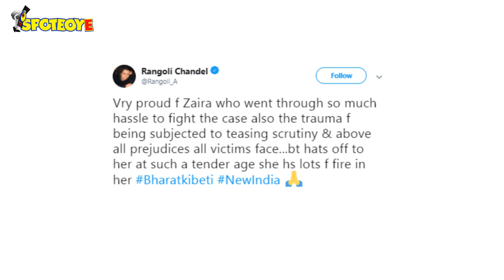Kangana Ranaut’s Sister Rangoli Chandel Is Proud Of Zaira Wasim | SpotboyE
Yesterday, it was reported that Vikash Sachdeva, who was accused of molesting ZairaWasim on-flight, had been convicted and sent to a three-year-imprisonment. Now, Kangana Ranaut’s sister Rangoli Chandel has tweeted that she is extremely proud of Zaira for going through so much hassle at a young age and fighting back.